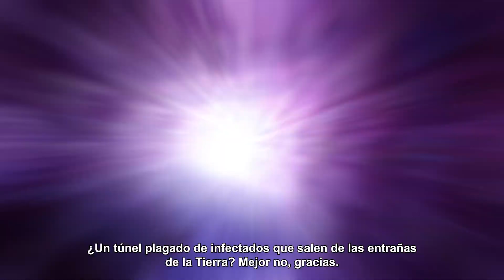Back 4 Blood - Tráiler de Túneles del Terror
Llega Túneles del Terror, la primera expansión de Back 4 Blood. Descubre toda la acción y los nuevos exterminadores que llegan al juego de disparos de zombis cooperativo en primera persona como parte del primera gran pack de contenido descargable del juego.

¡Disponible el 12 de abril!